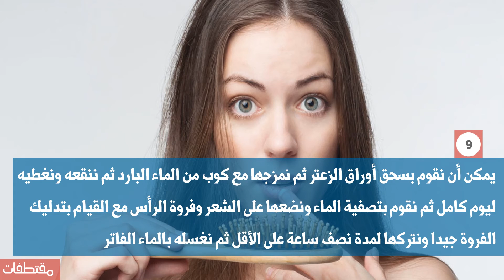فوائد ماء الزعتر